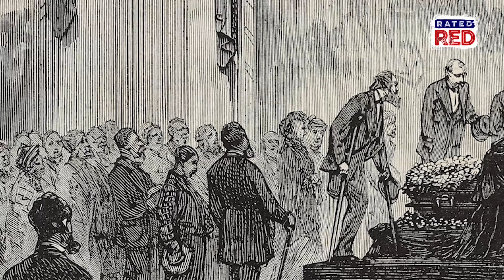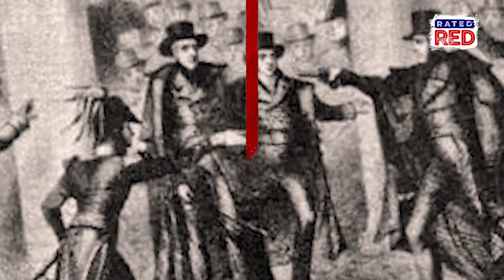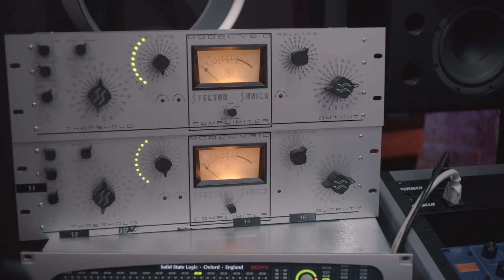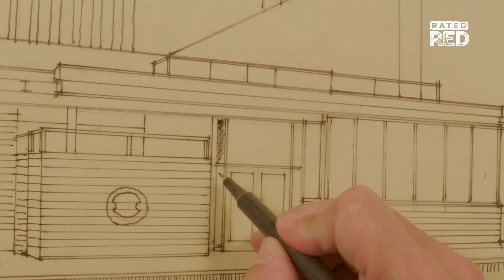The Miracle That Saved Andrew Jackson from Assassination | Strange Heartland History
Two properly-loaded pistols. Two properly-handled pistols. Two misfires.
Why? We explore the miracle that likely saved Andrew Jackson from assassination, on this episode of "Strange Heartland History.
Check this out!!!